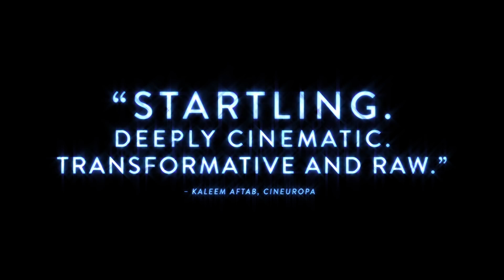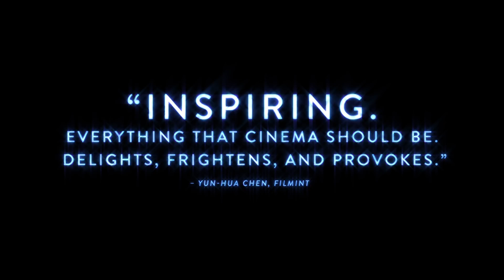AQUARELA (TRAILER)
Director: Viktor Kossakovsky

El agua es el gran protagonista visto en su majestuosa y peligrosa belleza. Aquarela lleva a la audiencia a una profunda aventura cinemática sobre la poderosa y transformadora belleza del agua.

1 premio y 1 nominación
DOCS BARCELONA: Nominado Mejor documental
VENECIA y SUNDANCE: Selección oficial
Selección Oficial